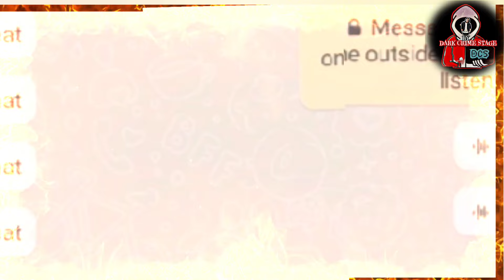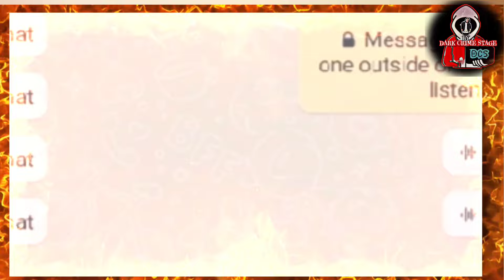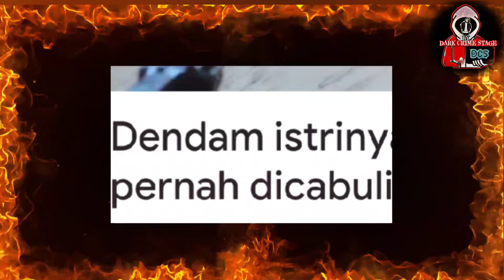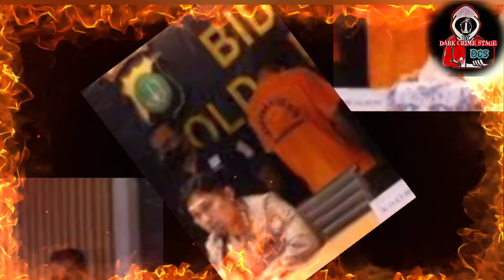TERL4LU ‼️ MUT!L4IS DG KEJI AKIB4T SAKIT H4TI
Saya telah mencoba mencari informasi dan referensi yang valid,
Tetap waspada akan kejahatan disekitar kita,
Semoga kita semua selalu diberikan jalan kebaikan dan dijauhkan dari marabahaya
salam hangat dari SETIA,